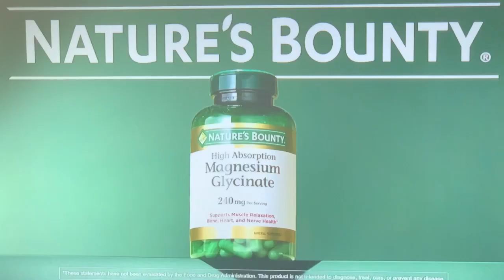Shooting at Butler, Pennsylvania Trump Rally - CBS Evening/Weekend News Coverage (July 14, 2024)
CBS Evening and Weekend News coverage of the attempted assassination of Donald Trump. Which left one dead. In Butler, Pennsylvania and information on the suspect.